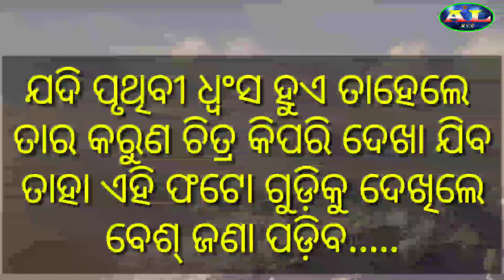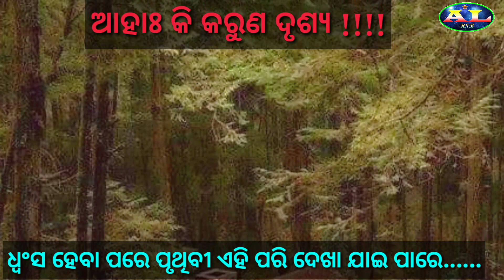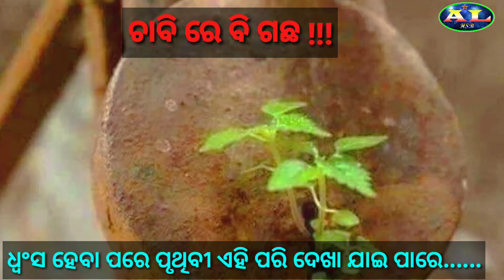How Does The Earth Look After Complete Destruction || If The Earth Destroys Then What Happens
In The Recent Days, Corona Virus(COVID-19) Spreads So Rapidly that it can't be controlled by The Scientists.There is no specific Medicine For this particular Virus. Large number of people in different countries had been killed by this Virus. It Looks like that all the human being in all over the world would be killed by this virus.If this happens,then how will be the earth looks towards outside world are shown in this video.

If You think that this video really entertain you then kindly Like this Video and share among Your Friends and Comment Your Opinion about Corona Virus In The Comment Box.One Thing More, Don't Forget To SUBSCRIBE Our Channel 👉 All In One Hsb 👈

👉 ALL IN ONE HSB 👈

🙏🙏🙏🙏ଧନ୍ୟବାଦ 🙏🙏🙏🙏